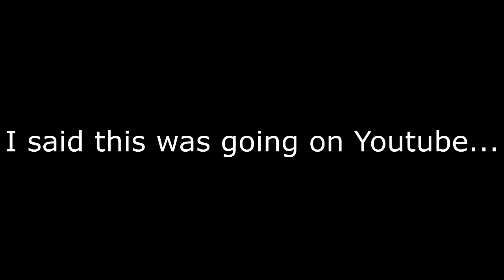"Destroying" my brother in DBXenoverse 2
so my brother had the audacity to step to me on Xenoverse 2 and well... Look, I ain't gon bother with the details, you see the title.